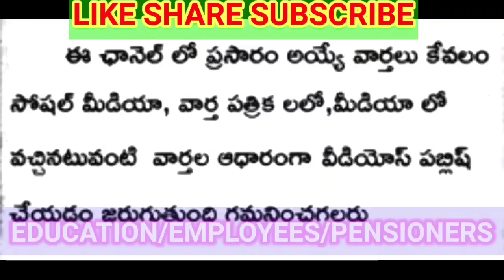ఉద్యోగులకు పీఆర్సీ శుభవార్త చెప్పిన ప్రభుత్వం/వేతనాల పెంపుపై నిర్ణయం/GOOD NEWS TO EMPLOYEES